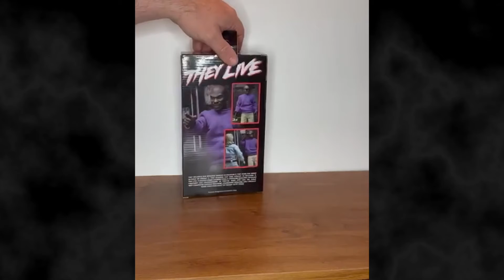Review: NECA They Live Frank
Review of NECA They Live Frank.  This is an in-depth look at the figure and accessories that come with him as well as my thoughts and opinion of the figure.

If you enjoyed this video check out other horror and so-fi figures on my horror/si-fi play list

Please leave a comment I would like to hear your thoughts and ideas on this video.